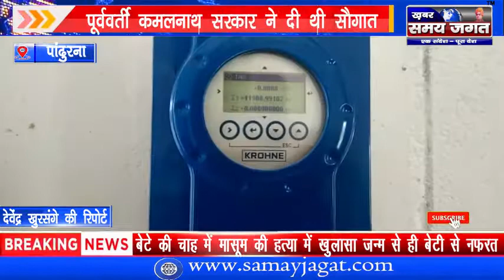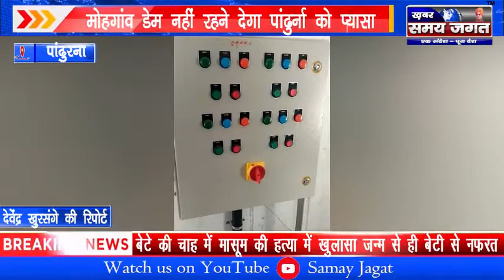पांढुरना - मोहगांव डेम नहीं रहने देगा पांढुर्ना को प्यासा; पूर्ववर्ती कमलनाथ सरकार ने दी थी सौगात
पांढुरना से देवेंद्र खुरसंगे की रिपोर्ट